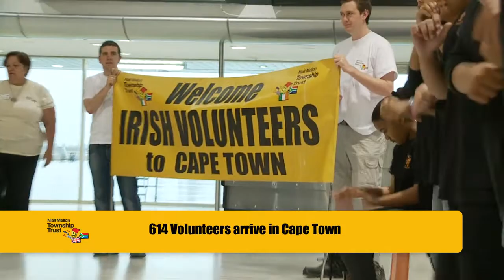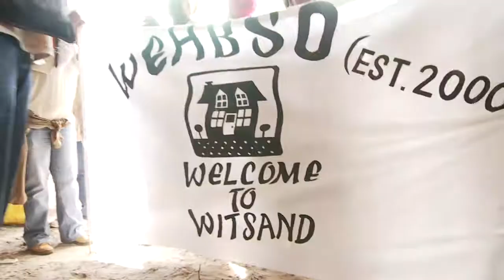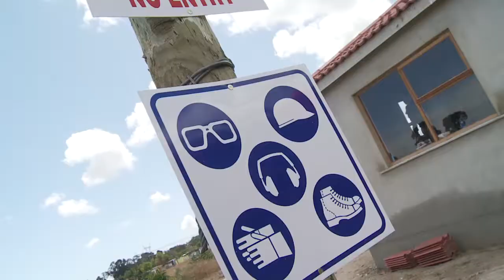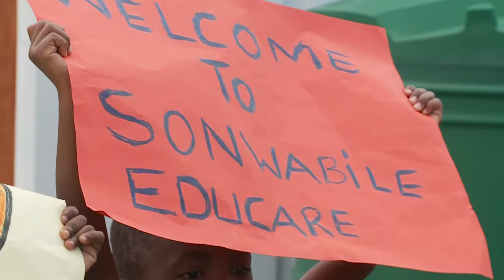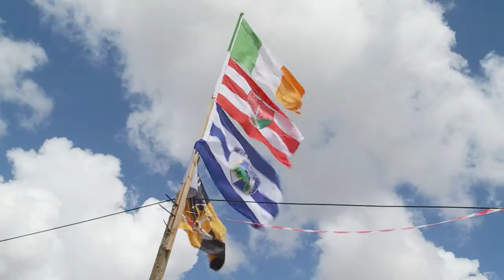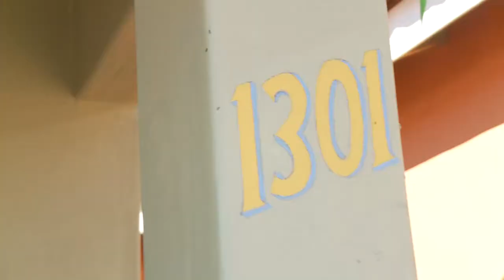NMTT Blitz 2011 Marketing UK